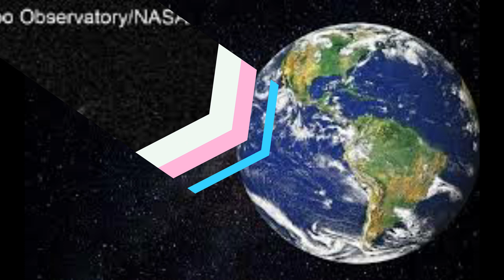అంతరిక్షంలో అద్భుతం! గ్రహాల మధ్య ఏం జరుగుతోందో తెలుసా? Face Mask Asteroid | Telugu Popular TV